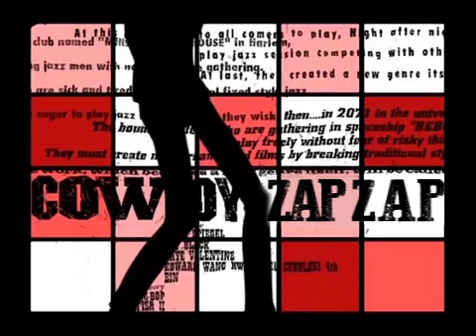Cowboy Bebop, but everything is ZAP ZAP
tem uns erros de mask mas eu to com preguiça, enos